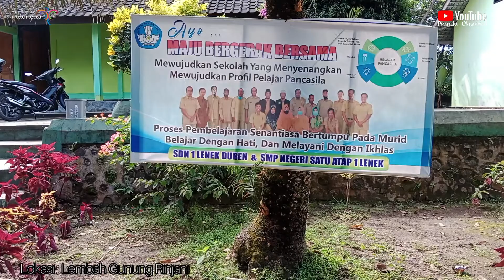Mencari Yang Hilang di Lembah Rinjani‼️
paraguruterjunbebaskelembahrinjani